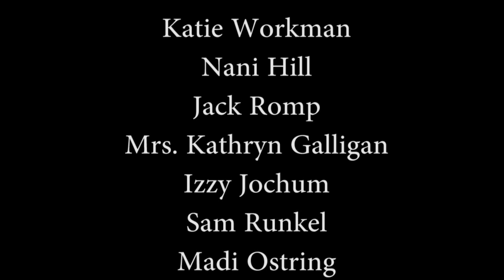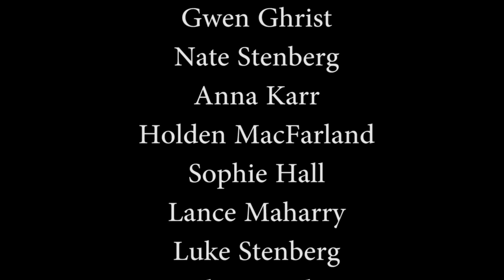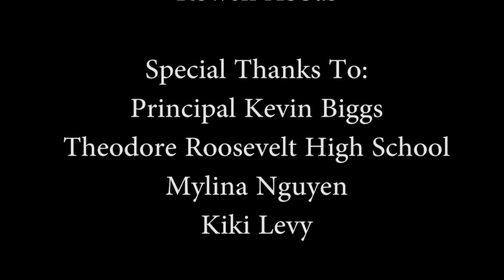'El Lenguaje Del Corazón' - A Silent Short Film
'El Lenguaje Del Corazón' is a silent short romance film directed by Fez Zafar, starring Nani Hill and Jack Romp. Featuring exotic music by the Gypsy Kings, the story features a young man attempting to bring happiness into the life of his significant other, as she struggles with a diagnosis that will change their lives.

CAST (in order of appearance):
Katie Workman
Nani Hill
Jack Romp
Mrs. Kathryn Galligan
Izzy Jochum
Madi Ostring
Sam Runkel
Sara Purscell
Blythe Ennis
Rezin Tempero
Emma Butterworth
Joshua Whitman
Rubin McLuen
Gary Quinn
Gwen Ghrist
Nate Stenberg
Anna Karr
Holden MacFarland
Sophie Hall
Lance Maharry
Luke Stenberg
Olivia Hicks
Kira Matthews
Jane Dias
Logan Kempf
Dustin Hagler
Chase Madison
Alyssa Brown
Coby Freund
Carson Jones
Sam Billingsley
Clarence Nguyen
Ellie Miglin
Paige Crall
Ethan Wells
Zion Freeman
Noah Fredericksen
Noah Keith
Aiden McDonald
Rowen Abbas

Special Thanks To:
Principal Kevin Biggs
Theodore Roosevelt High School
Kiki Levy
Mylina Nguyen
(and most of all)
My Parents, for their Love, Help, and Support

-It's Fez!